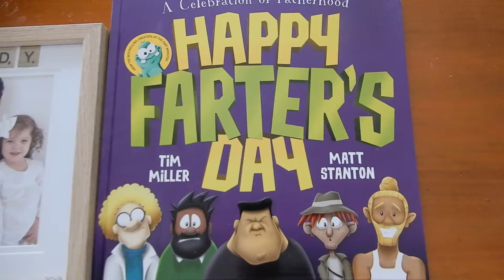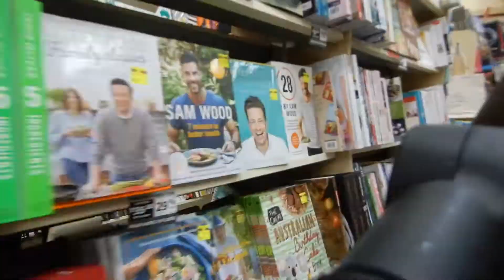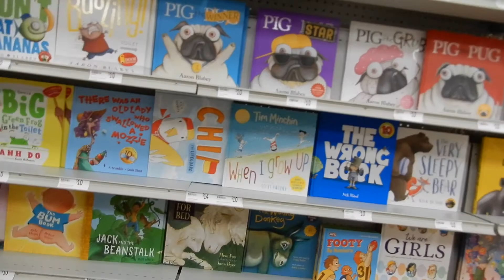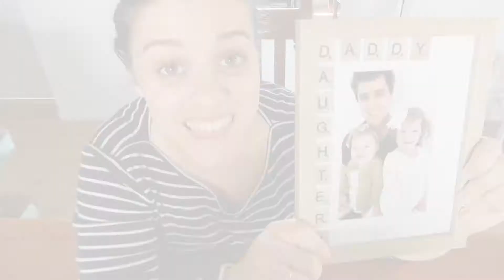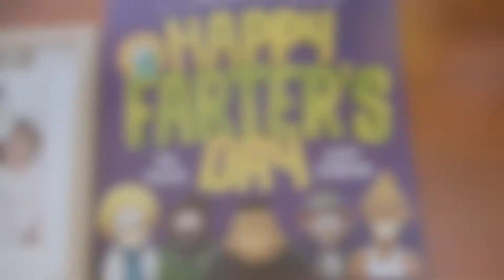3 Easy DIY Father's Day gifts ideas for kids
Here are 3 Easy DIY Father's Day gift ideas for your little ones. In this video my 3 year old and 1 year old are helping make a present for their Dad.
to download any resources you have seen in the video :)
My name is Bek and welcome to the Sequential Parenting.
As a Mum of 3 and Learning Support Teacher, my ability to sequence in order to help support my children and juggle the many things that need to get done throughout the day is constant. I love having productive days, getting the most out of each moment and I feel that only happens when I have a good plan of attack, a sequence. Here on my channel, I'll show you how I support my children (and myself) in our day to day life. Whether that's setting up good habits, reaching goals or just trying to maintain our sanity as we navigate through the early years.